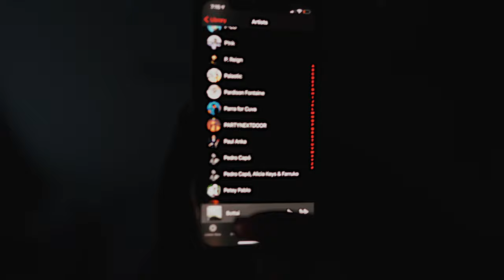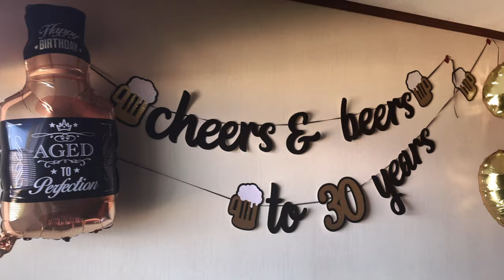Best Maui travel video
Our trip to Maui was out of this world to say the least. Let me know what your favorite part was in the comments.